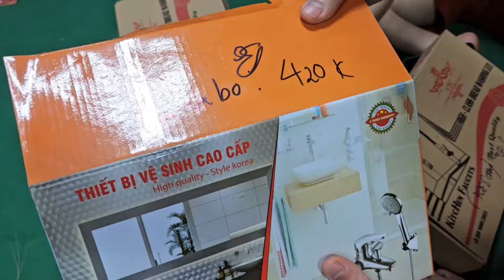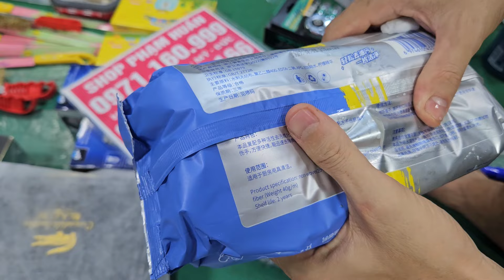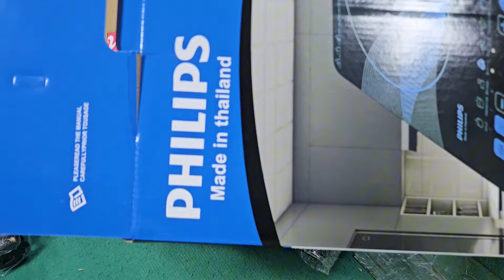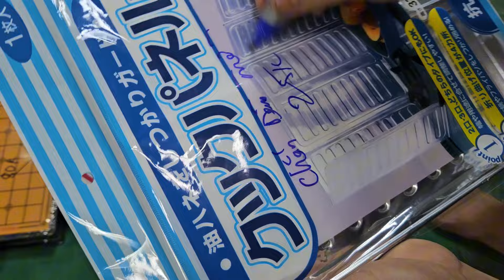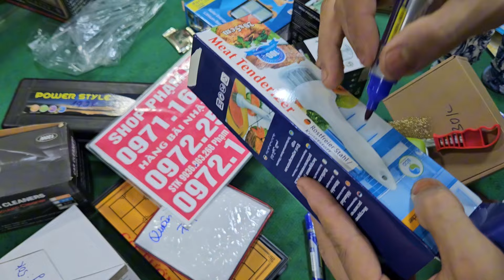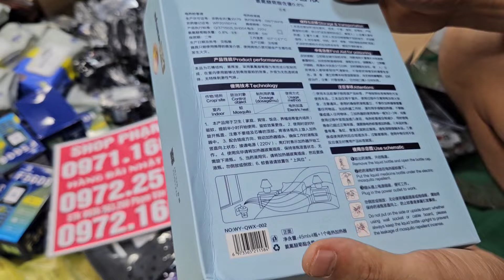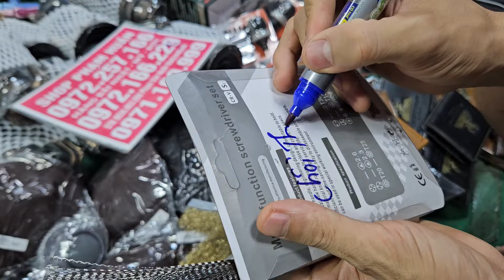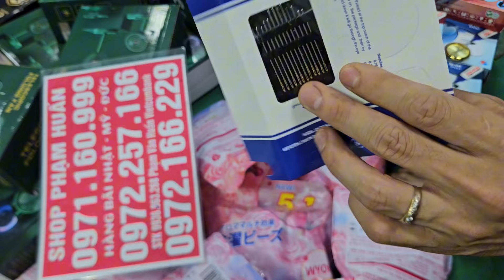em về sen cây nhật, thiết bị vệ sinh lô hàng mơikét sắt minihàng khủng